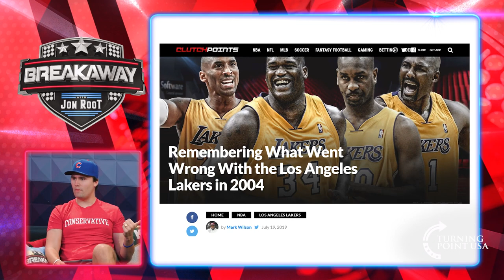Why America Should Look Like Sports with Charlie Kirk - Breakaway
Jon Root sits down with the founder of Turning Point USA, Charlie Kirk, to discuss the foundational value of sports. Hear more about Charlie's athletic background and life as a sports fan.